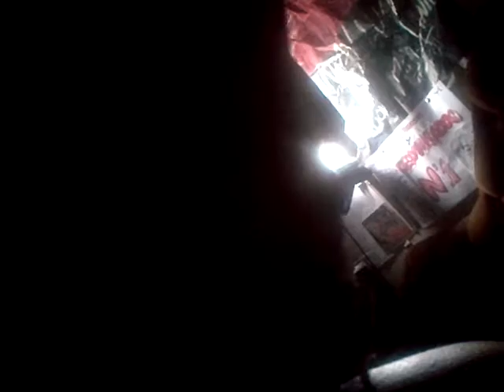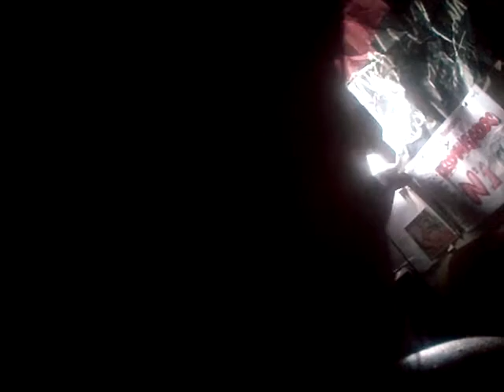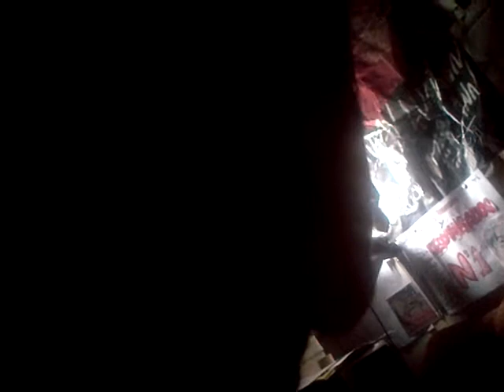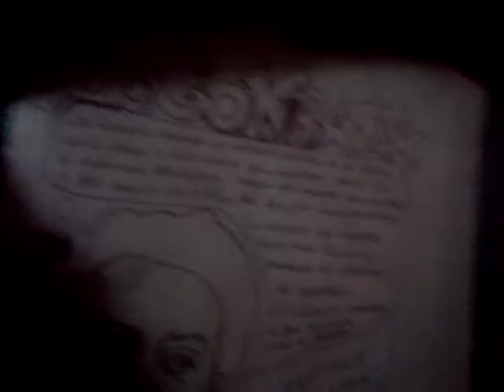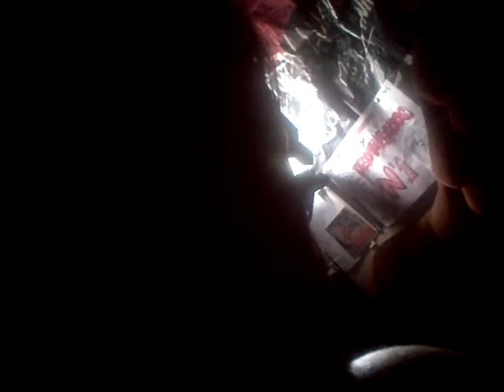VID 20180328 25901 Introducci{on a la conchuda temática del ego